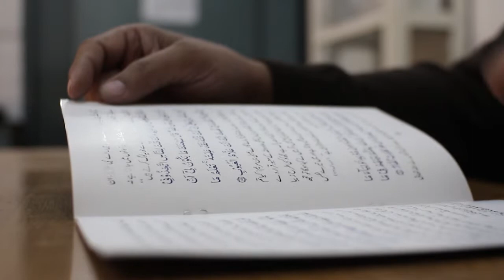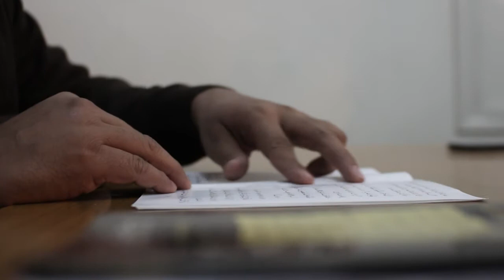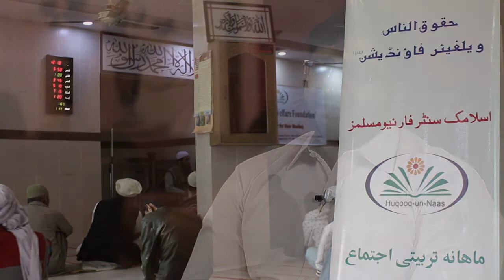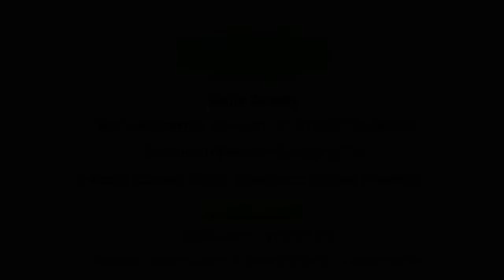Story of Br. Ali (New-Muslim)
Interview after the conversion of Br. Ali from Christianity to Islam
Watch & Share...